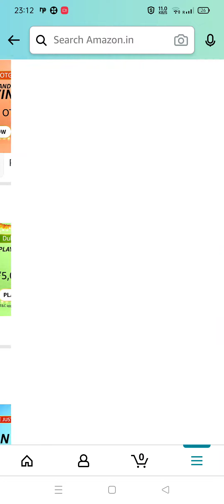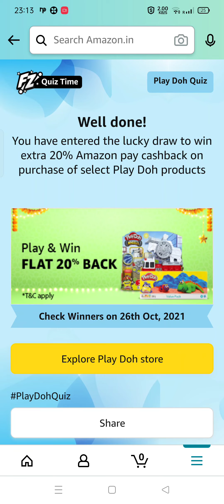2021 marks _____ years for Play-Doh! | Amazon Play Doh Quiz Answer Today | 19 October 2021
Amazon Play Doh Quiz Answer Today | 19 October 2021

Question in Quiz-:.
1. 2021 marks _____ years for Play-Doh!
2. How many Play-Doh cans featured in the World Record for the largest plastic tub mosaic in Mexico
3. In 1996, which new compound colors were introduced by the Play-Doh brand
4. The iconic yellow Play-Doh cans made its debut in…
5. Which are first 3 colors of Play-Doh compounds launched back in 1956?

Play Doh Quiz
Amazon Play Doh Quiz
Amazon Quiz Answer Today
19 October Amazon Quiz
19 October Play Doh Quiz Answer Today
19 October Play Doh Quiz
Spin and win
funzone slots
funzone jackpot Quiz
quiz time